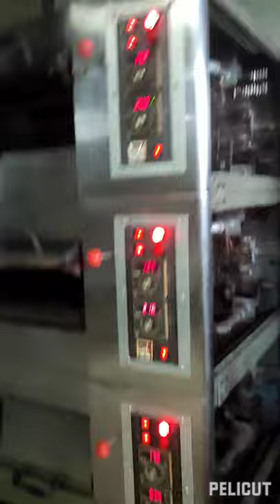Oven deck gas 3 deck isi 9 loyang merk Chung hou Taiwan second. Minat : WA. 0895.3222.92356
Oven deck gas 3 deck isi 9 loyang merk Chung hou Taiwan second

- Kapasitas : 3 deck isi 9 loyang (Uk. 40x60 cm)
- Buatan Taiwan. Electrical komponen original
- Lokasi : Jakarta timur

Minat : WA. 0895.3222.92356